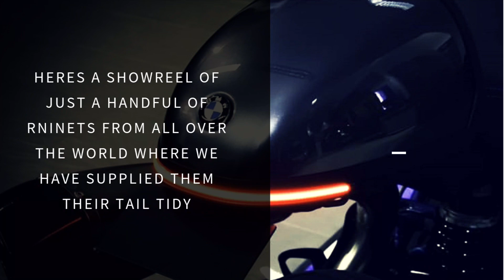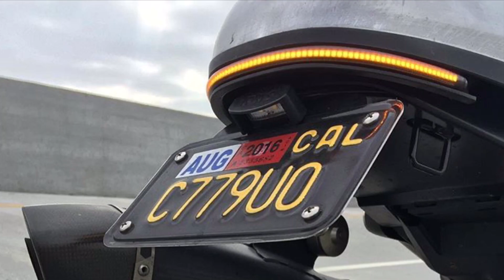Bmw RnineT Fancy Bike Thing Show Reel.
I invented the FBT Tail Tidy in 2014 and have sold over a 1000+ units all over the world to very happy customers.   It was an absolute pleasure and very rewarding gathering all these images from customers over the past 4 years. Feeling very proud!

If you want one of these awesome Tail tidies for your RnineT

Iphone7+
Ipad Pro
Drift GhostS
BOYA BY-M1 3.5 mm Lavalier Microphone

BMW R1200GS Adventure Rallye 2018 spec
BMW RNineT Roadster 2017 Spec